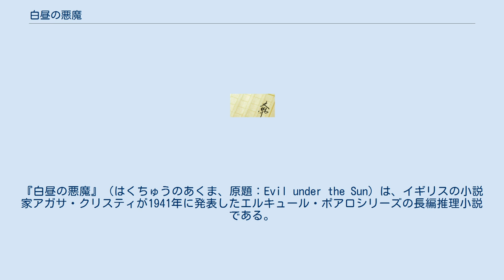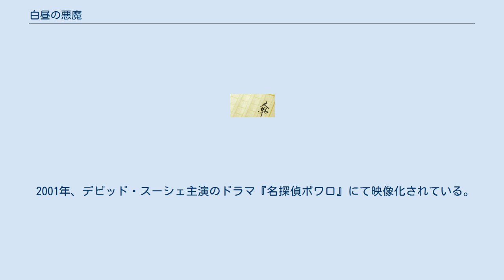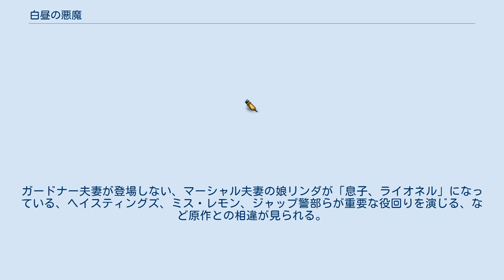白昼の悪魔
『白昼の悪魔』（はくちゅうのあくま、原題：Evil under the Sun）は、イギリスの小説家アガサ・クリスティが1941年に発表したエルキュール・ポアロシリーズの長編推理小説である。
 スマグラーズ島の浜辺で、周囲の異性に魅力を振り撒きながら避暑地を満喫していた元女優アリーナ・マーシャルが殺害される。
「白昼にも悪魔はいる」というエルキュール・ポアロの言葉どおり、不穏な空気が流れる中、ホテルの客の1人と不倫していた彼女に殺害の動機を持つ容疑者が浮かび上がるが、完璧なアリバイに捜査は難航する。
 本作品は早川書房の日本語翻訳権独占作品である。
 初訳は堀田善衛訳『白晝の悪魔』が早川書房の傑作探偵小説シリーズから刊行された。
同訳は現行の題名と同様の表記でハヤカワ・ポケット・ミステリにも収録された。
その後、講談社がクリスチー探偵小説集の一点に『太陽は見ていた』の題名で予定していたものの、翻訳権を取得していなかったため、早川書房の抗議を受けて刊行は中止となった。
1976年の鳴海四郎による新訳はハヤカワ・ノヴェルズ、ハヤカワ・ミステリ文庫を経てクリスティー文庫に至る。
 1982年公開。
邦題は『地中海殺人事件』。
『ナイル殺人事件 (1978年の映画)』に続き、ピーター・ユスチノフがポアロを演じた。
舞台はアドリア海の隔絶したリゾート地に変更された（撮影はスペインのマジョルカ島で行われた）。
 2001年、デビッド・スーシェ主演のドラマ『名探偵ポワロ』にて映像化されている。
ガードナー夫妻が登場しない、マーシャル夫妻の娘リンダが「息子、ライオネル」になっている、ヘイスティングズ、ミス・レモン、ジャップ警部らが重要な役回りを演じる、など原作との相違が見られる。
 2007年、北米とEUでThe Adventure CompanyによりPC/Wii向けアドベンチャーゲームとしてリリースされた。
ポアロを声優のケヴィン・ディレーニーが演じた。
 1999年、BBC Radio 4で放送されている。